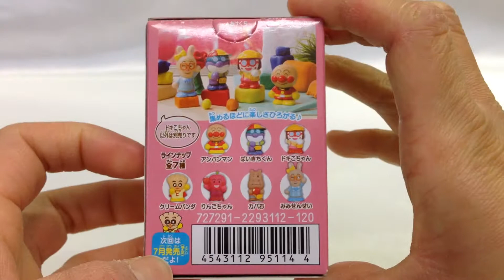それいけ！アンパンマン☆あつまれ５２☆ドキこちゃん